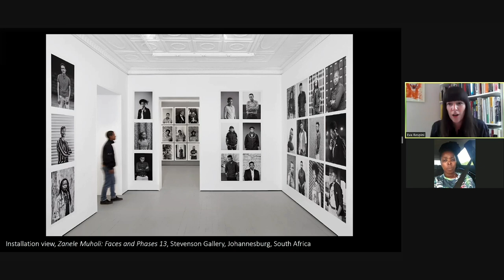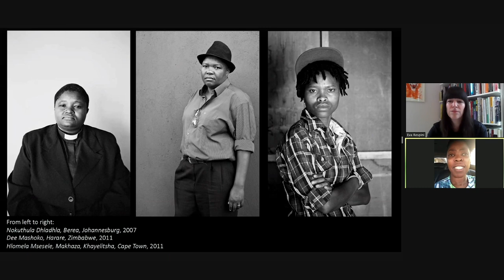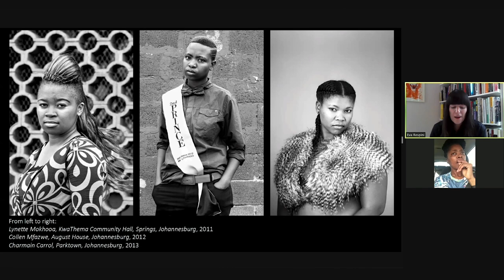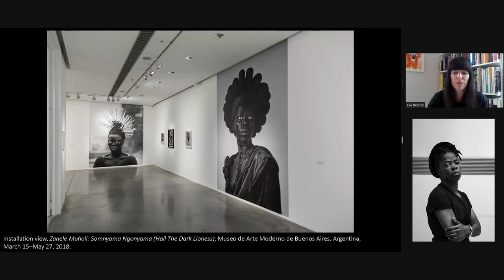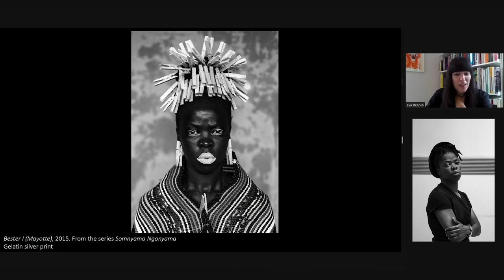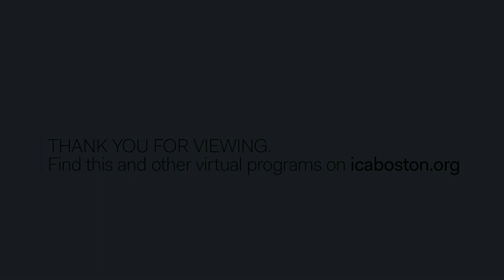The Artist's Voice: Zanele Muholi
Influential artist and activist Zanele Muholi discusses their work in conversation with Eva Respini, Barbara Lee Chief Curator, including the ongoing portraiture series Faces and Phases. Select works from the series, which seeks to document and uplift Black queer South African communities, are on view in "i’m yours: Encounters with Art in Our Times."

Zanele Muholi HonFRPS is a South African artist and visual activist working in photography, video, and installation. Muholi’s work focuses on race, gender, and sexuality with a body of work looking at black lesbian, gay, transgender, and intersex individuals.